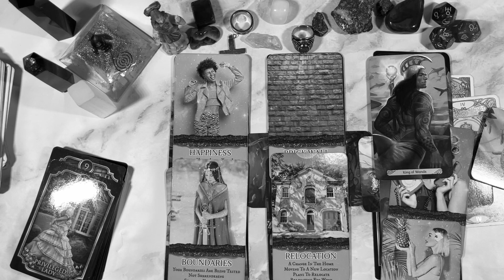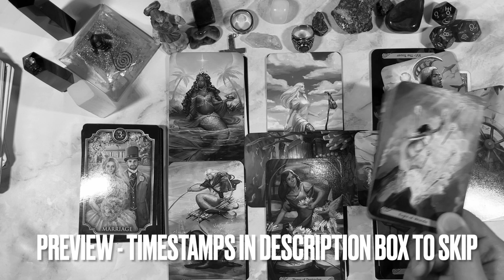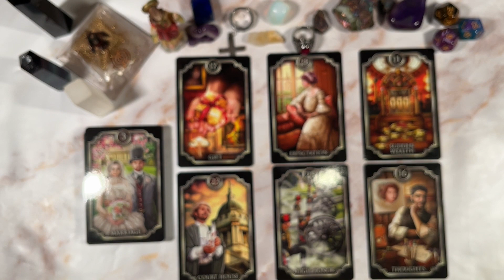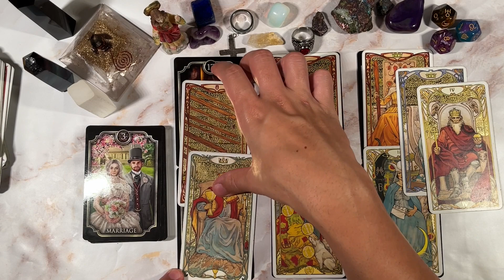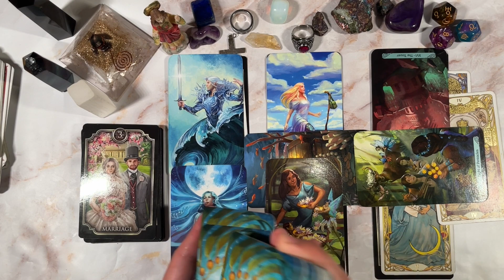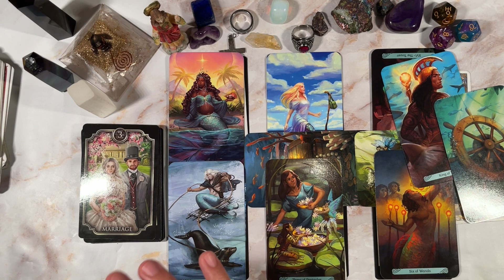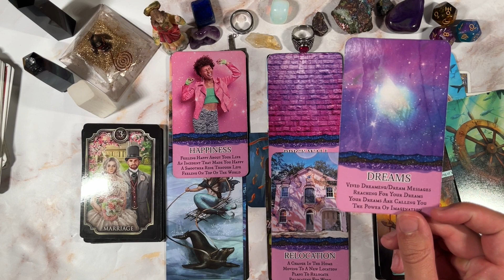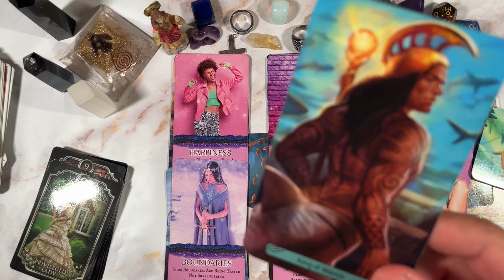ARIES ♈️ A CHOICE WILL HAVE TO BE MADE WHEN IT COMES TO LOVE 💕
This is meant for you if you have found this. Welcome to a general predictions video. This video is for June 2022. Namaste and many blessings to each and every one of you!

PERSONAL READINGS
MY LINKTREE 📶 ⬇️

TIMESTAMPS ⏰
Preview ~ 00:00
Intro ~ 02:17
Reading ~ 03:00
Outro ~ 25:38